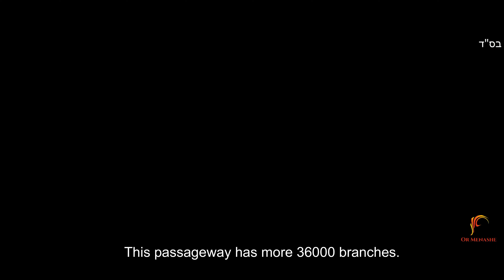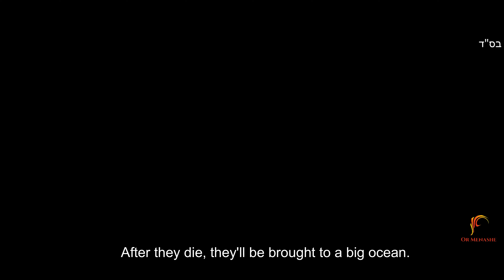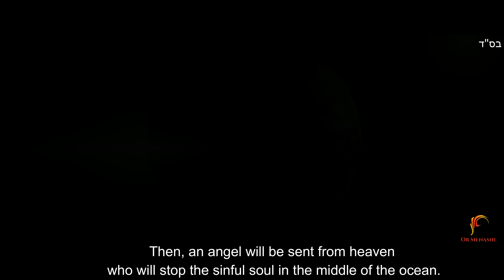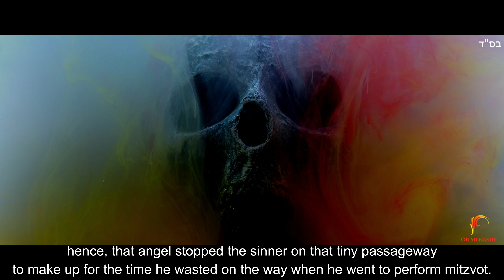Yirat khet by Rakhem Haokip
Or Menashe is keen on spreading real, unadulterated Torah wisdom among the Bnei Menashe Jews in India and worldwide. We want people to get true, unadulterated Torah knowledge regarding Mussar, Halakha, weekly Parashah and other crucial topics. We will also be posting important lectures from major Rabbanim in North America and Israel.

Or Menashe hin nuolna bei, ima kheltole umlouva, Torah dihpen chu India a Bnei Menashe lah chuleh leiset chung pumpi a Juda mite jouse komma thejal ding kinguon aneiyin ahi. Mussar-Mihina sepphatna, Halakha- Dan lemuol, Parashat haShavua - Haptaseh a Parasha, chuleh thilpoimo dang sese abonna nuolna beiya Torah a kisei chu mipi ahetding ideisah uvin ahi. Israel a kuon chuleh North America akuon Rabbi len ho houlimna akuon  houlimna poimo ho jong ihin tahdoh jing dingu ahi.